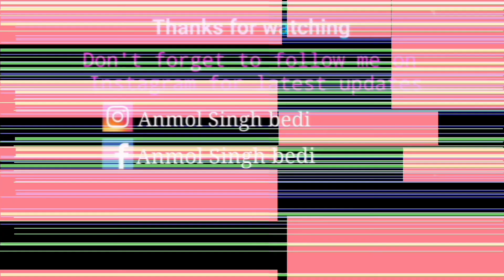😂 Aisi Jgaah Jakar Mza Ajata Hai 😍 ( Special Location) Special Day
DELHI TO AMRITSAR  , Delhi to Tarn Taran 😍
Tarn Taran To Beas.